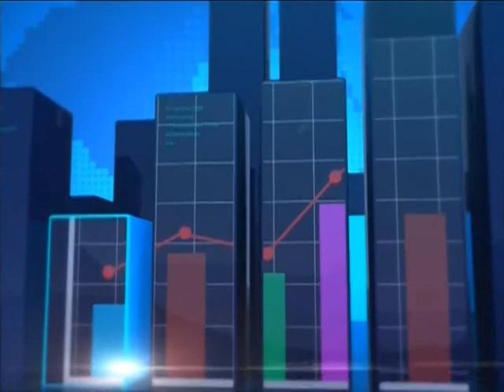ICT Development - Joy Business Today on Joy News (3-11-16)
GDP expected to rise as government inaugurates Digital Center.